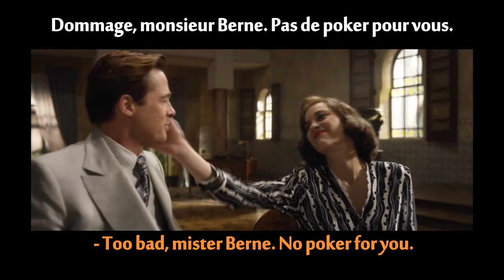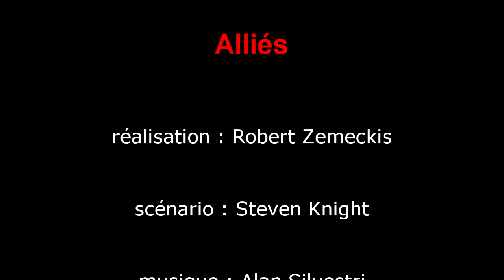FRENCH LESSON - learn french with movies ( french + english subtitles ) Allied part2